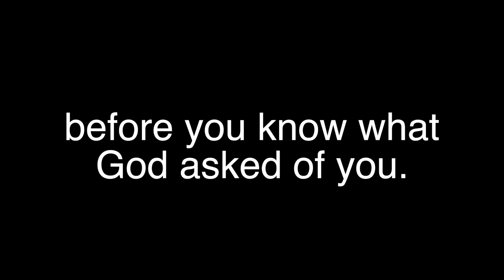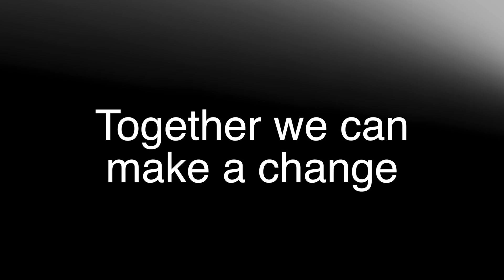Squad Recap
Recap of our Youth Fall Retreat "Squad"